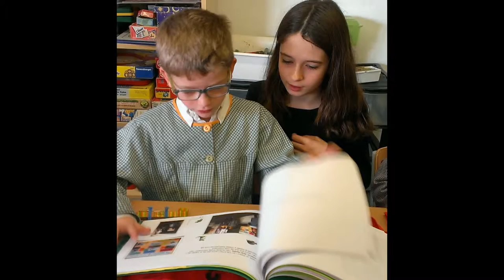6è C. Trobada de Nadal amb els fillons 2n B - Camaleons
21/12/2015 Escola Fort Pienc (Barcelona)
Trobada de Nadal amb els fillons 2n B - Camaleons
Creat amb el presentador de diapositives de YouTube.